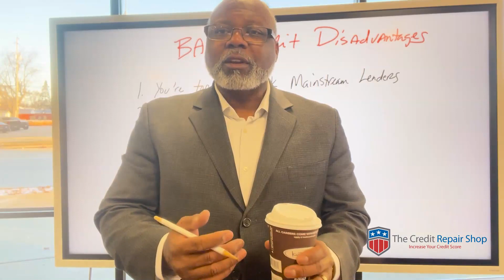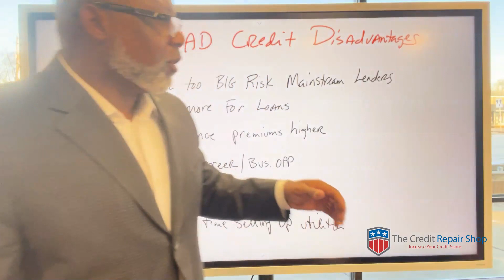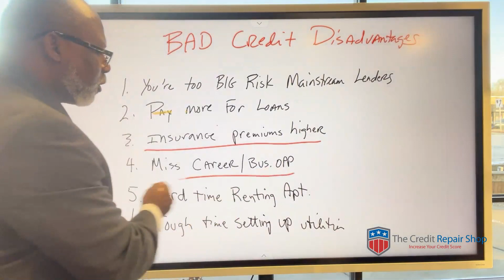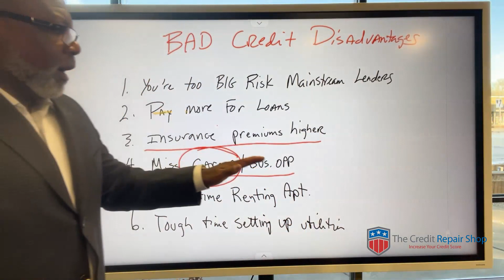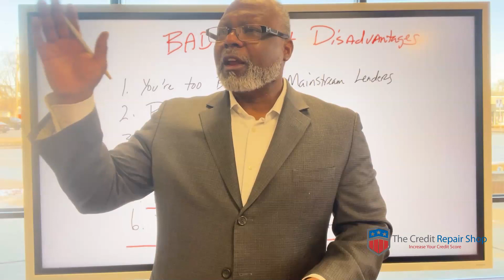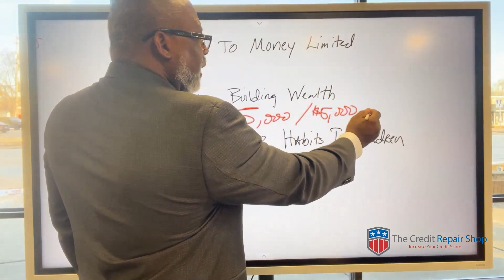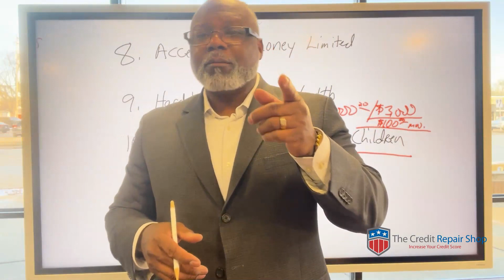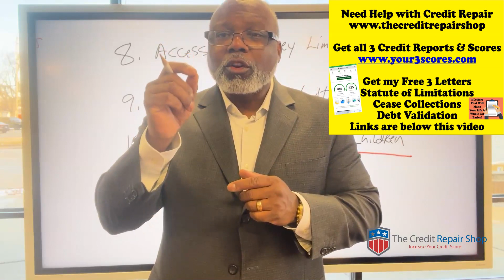How To Repair Your Credit and What Will Happen If You Don’t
3 Things You Should Know About Credit Repair and Increasing Scores